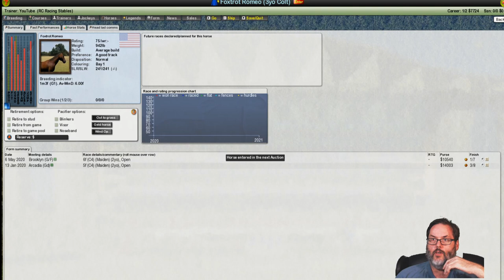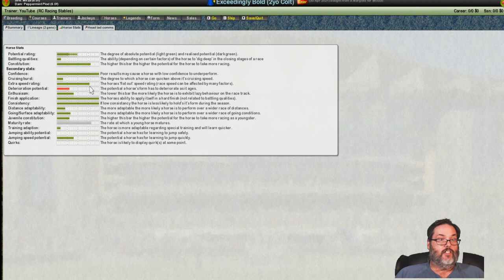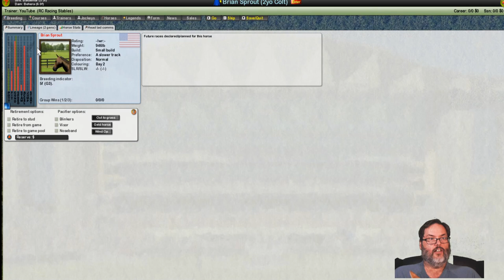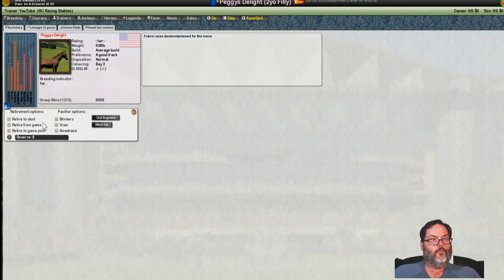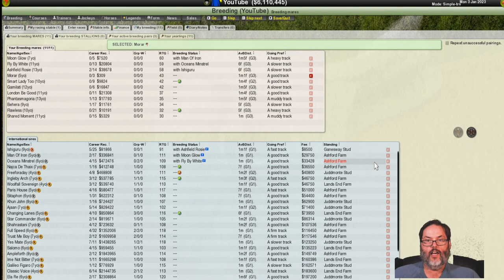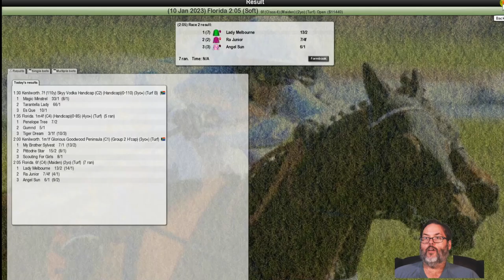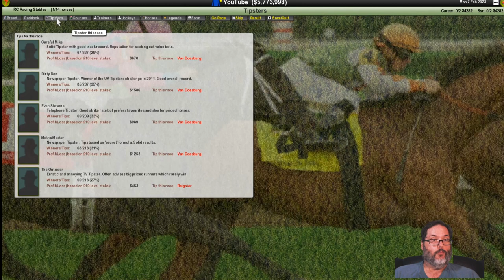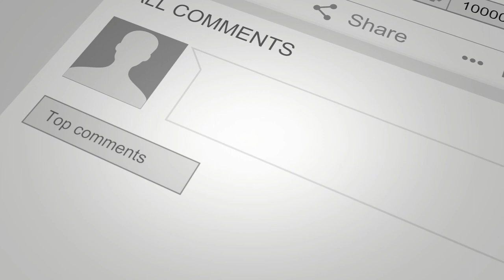Starters Orders 7 Redux - Ep. 1 - Let's Try Again